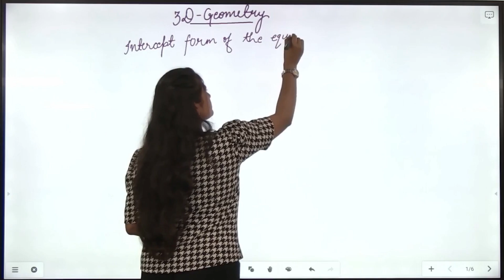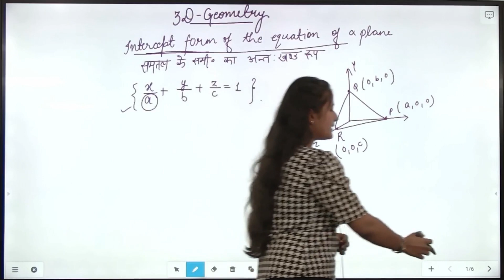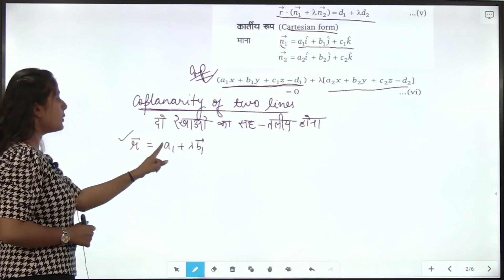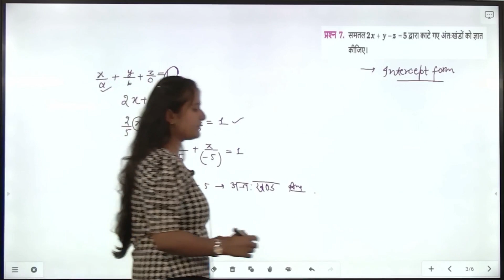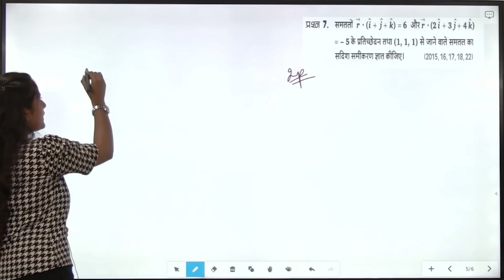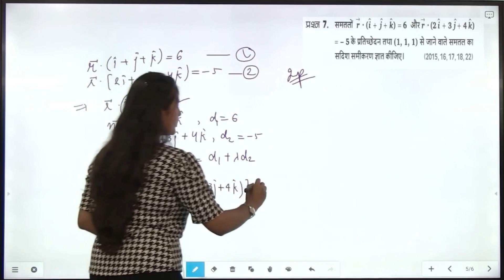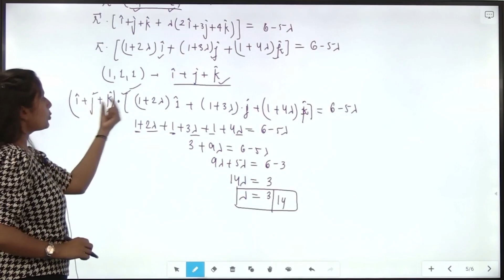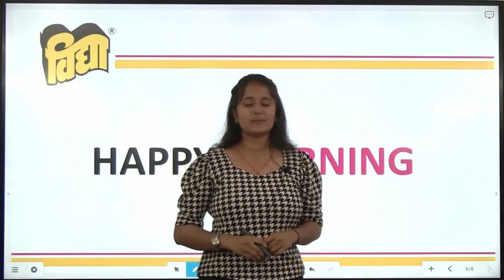गणित 12 | Maths | Chapter-11 | 3-आयामी ज्यामिति | 3-DIMENSIONAL GEOMETRY (PART-3)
गणित 12th Class | Maths | 3-आयामी ज्यामिति | 3-DIMENSIONAL GEOMETRY | Free Classes | Hindi Medium | English Medium

Chapter-11 | Unit-4 | 3-आयामी ज्यामिति | 3-DIMENSIONAL GEOMETRY

In this Class, your Maths Teacher Aayushi Mam covers important questions and concepts for UP Board Exam.